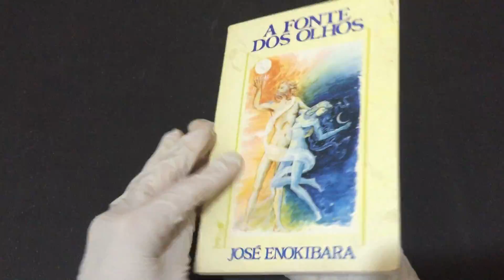COMPRE AGORA: A Fonte dos Olhos